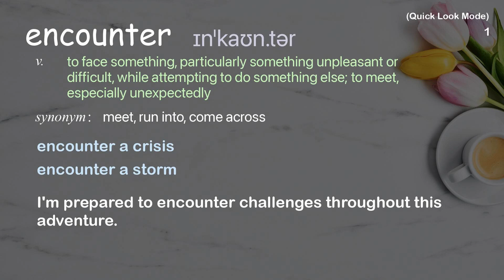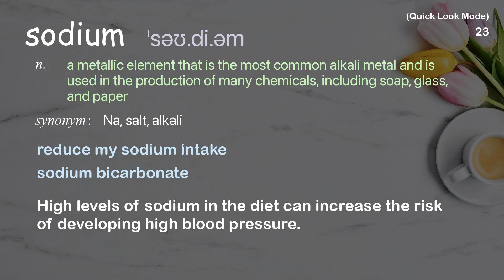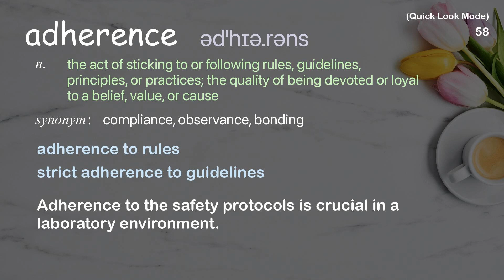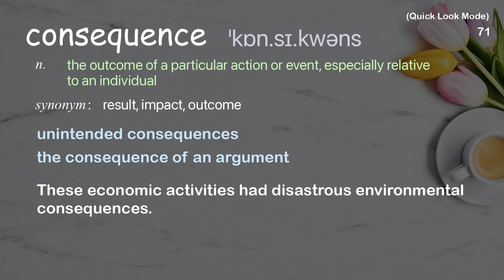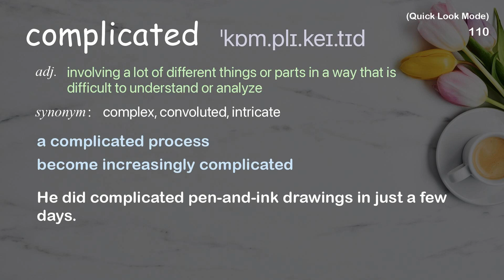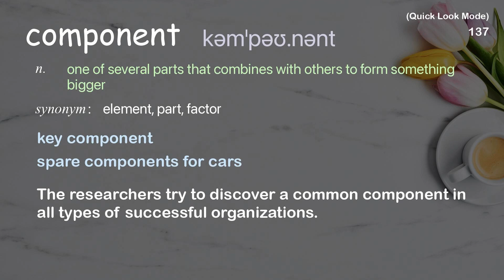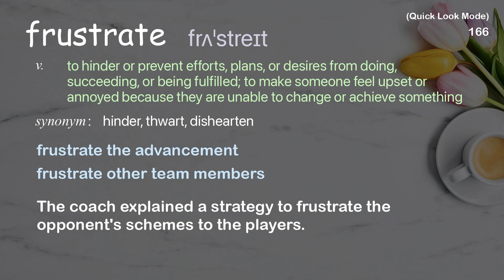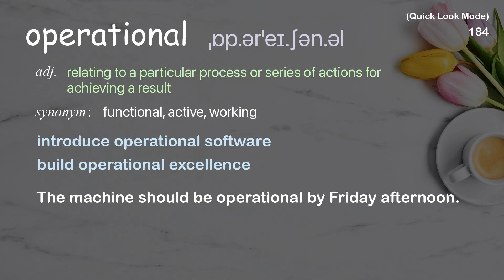186 Academic Words Quick Look Ref from "Solving social problems with a nudge | TED Talk"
■PLEASE NOTE

■Reference Source
Sendhil Mullainathan: Solving social problems with a nudge | TED Talk